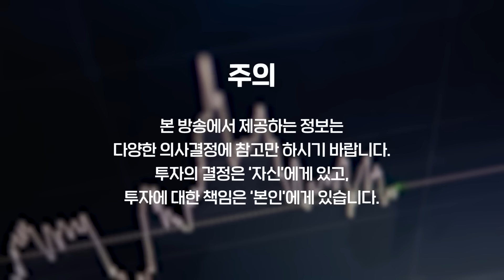달러의 영향력 상승. 강달러 시대 계속되나? [경읽남과 토론합시다] | 노영우 기자 3편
* 경읽남과 토론합시다 시리즈의 취지는 (일방적인) 인터뷰가 아닙니다. (쌍방향의) 토론 형식의 대담입니다.